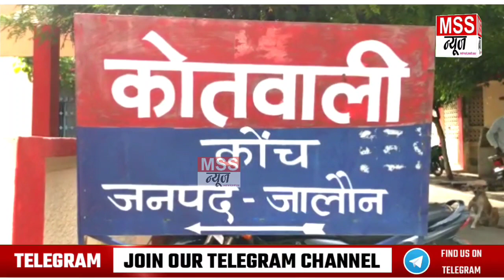Love जिहाद - दो मुस्लिम युवक लङकी को भगा ले जा रहे थे पकड़े जाने पर हुई जमकर पिटाई - Jalaun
MSS न्यूज़

रिपोर्ट - सहयोगी, राजकुमार दोहरे

जालौन यूपी

लव जिहाद - दो मुस्लिम युवक लङकी को भगा ले जा रहे थे पकड़े जाने पर हुई जमकर पिटाई

जालौन में लव जिहाद का मामला आया सामने, मुस्लिम समुदाय के युवकों ने नाबालिग को प्रेम जाल में फसाकर भगाने का किया प्रयास

परिजनों ने नाबालिग को लड़कों से सकुशल किया बरामद, नाबालिग को भगाने वाले लड़कों जमकर पीटा

पिटाई से एक युवक खून से हुआ लथपथ, मारपीट का वीडियो सोशल मीडिया में हुआ वायरल

पकड़ा गया युवक मध्य प्रदेश के ग्वालियर का रहने वाला है, आरोपी युवक को परिजनों ने किया पुलिस के हवाले ।

लड़के के खिलाफ कोतवाली में की गई शिकायत, पुलिस ने दोनों युवकों को लिया हिरासत में

कोंच कोतवाली इलाके का मामला।
Join & Support MSS NEWS 24X7 News Channel -